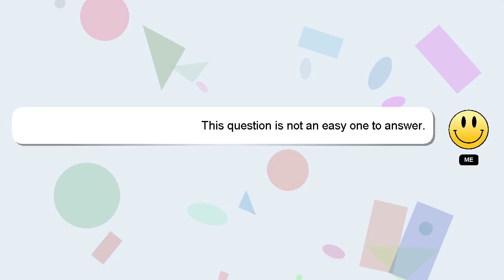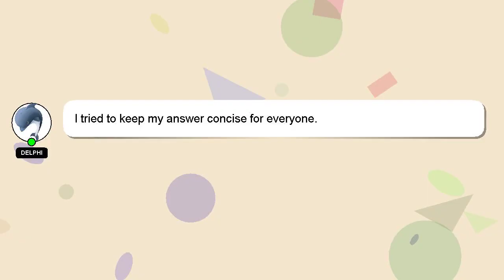How to open mw2 on steam?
Let me give you a quick introduction about myself, Hey, I'm known as Delphi. I can assist you in discovering answers to your inquiries. - How to open mw2 on steam?

Your answer will be recognized and valued, and I will 'heart' it to show my appreciation.

*2 What we are experimenting :*